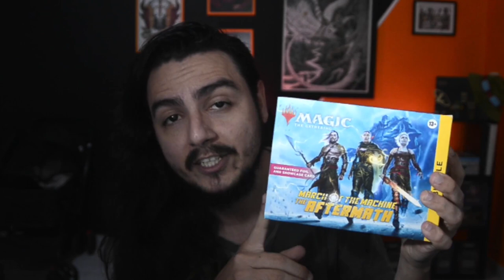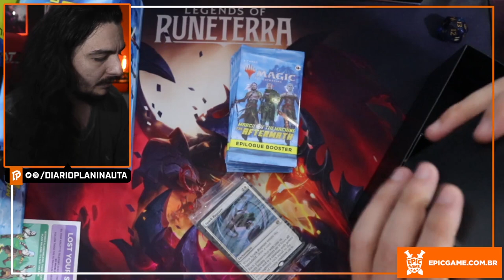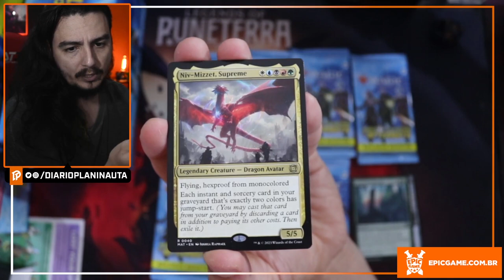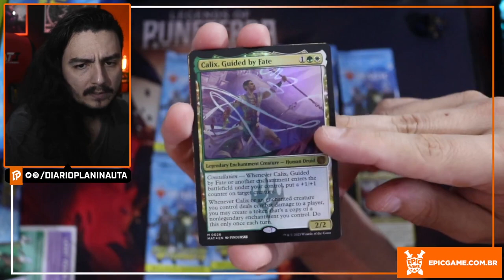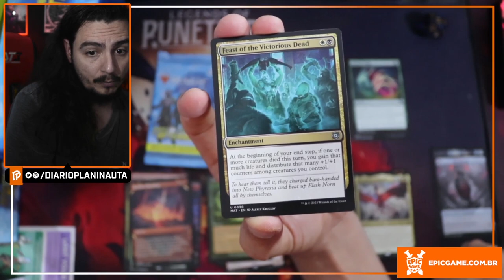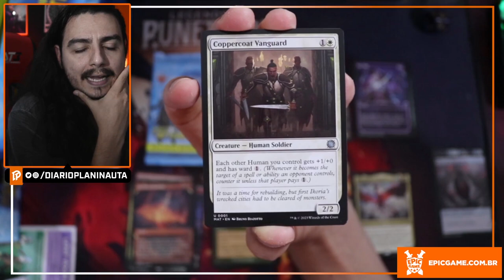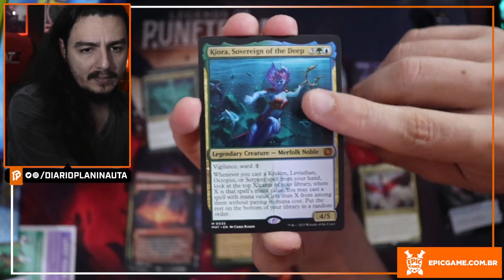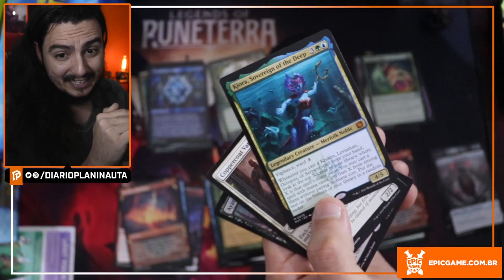UNBOXING BUNDLE MARCHA DAS MÁQUINAS CONSEQUÊNCIAS